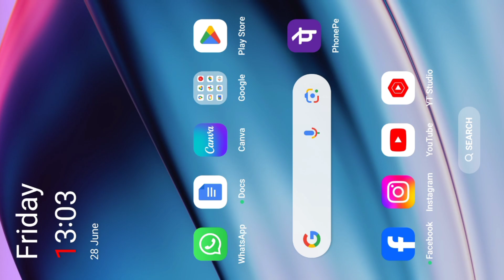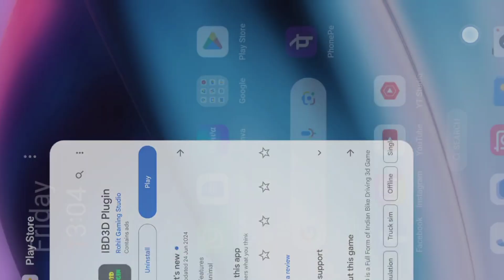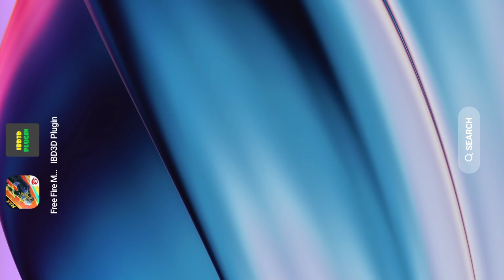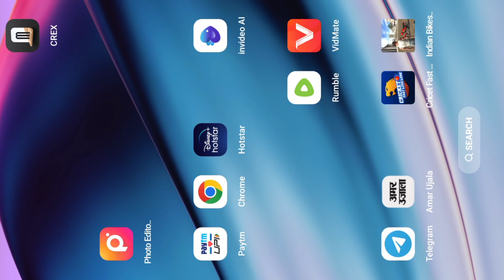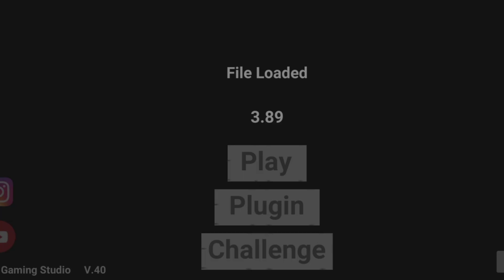Free Claim Indian bike driving 3d game